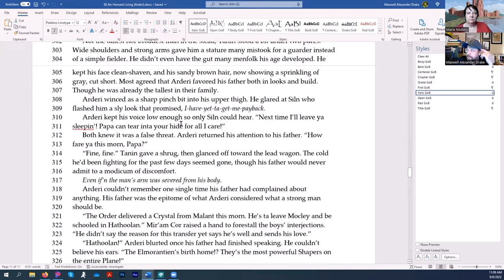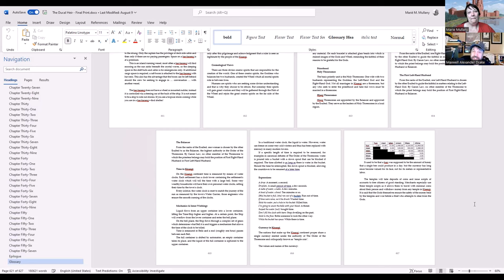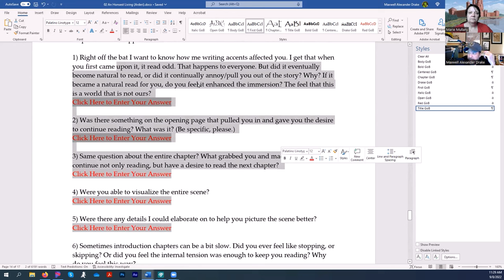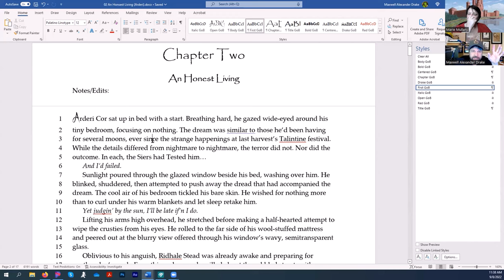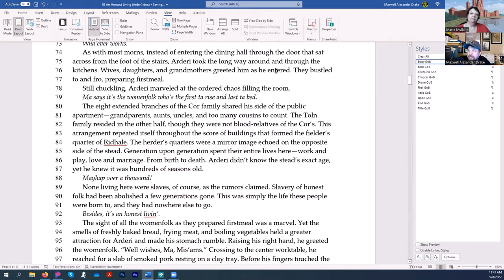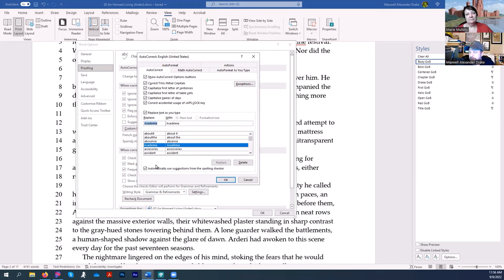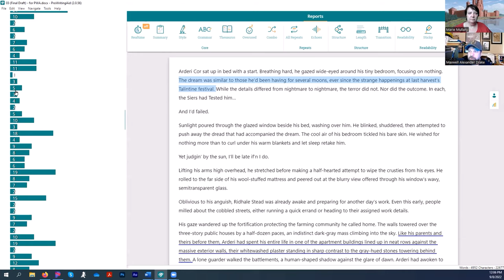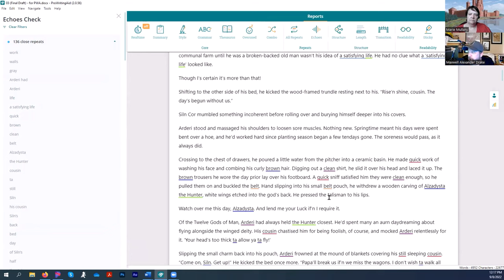Writer's Journey - The darkest hour: Self editing your work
Join Drake and Marie as they discuss editing your work and getting into shape without needing an external editor. We talk about word, macros, techniques and tools!

Give us feedback at releasingyourinnerdragon(at)gmail(dot)com